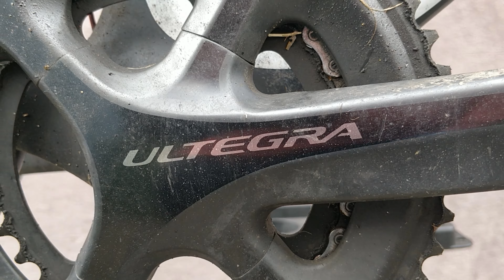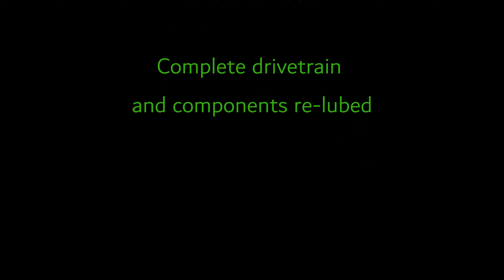Storck Fenominalist before and after its Bespoke Deep Clean and Ceramic Coating treatment.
This is a lovely Storck Fenominalist that was in for a full Bespoke Deep Clean and Ceramic Coating Treatment.  It is a stunning bike and came up really well once all the contaminants were removed, and now it's running smoothly after every component has been deep cleaned and protected against the elements.

for more examples of our work and
for details on the services we offer.